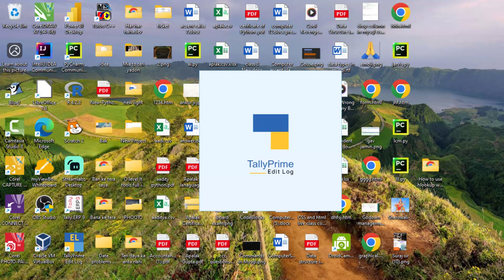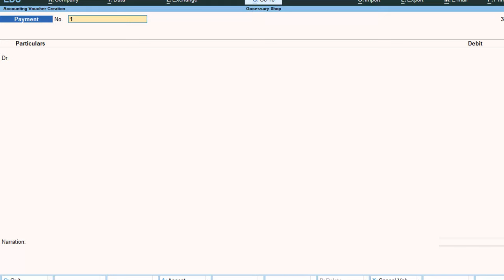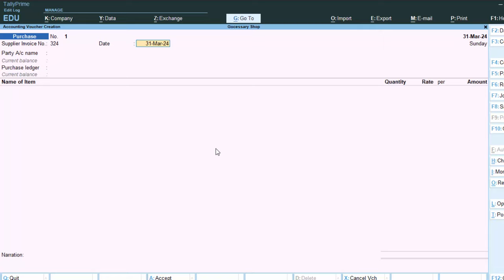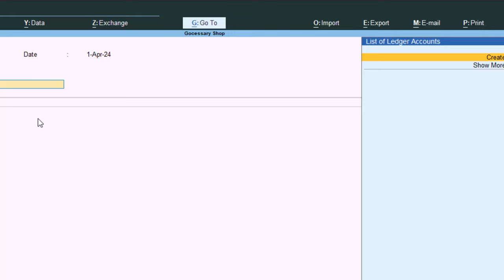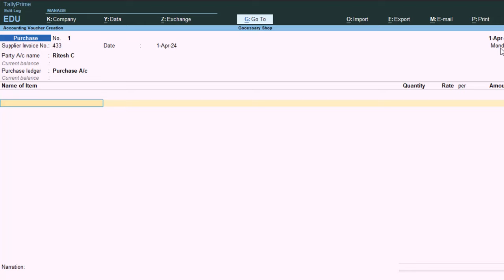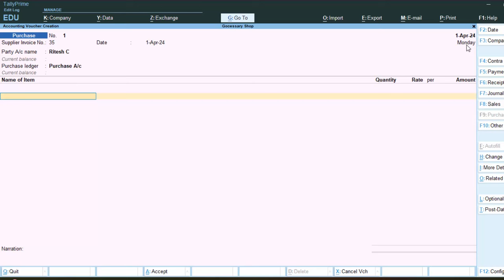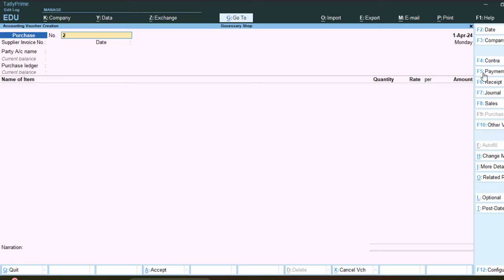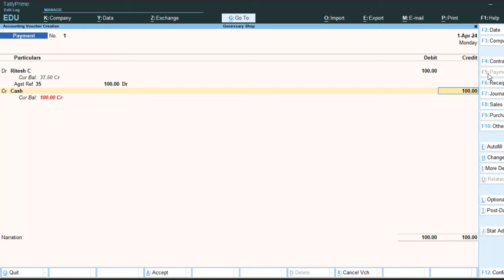Bill wise Adjustment Entries in Tally Prime@COMPUTEREXCELSOLUTION